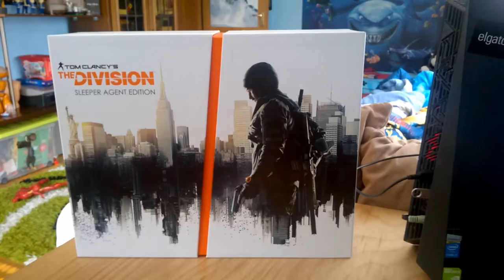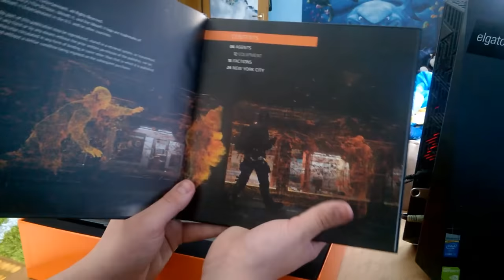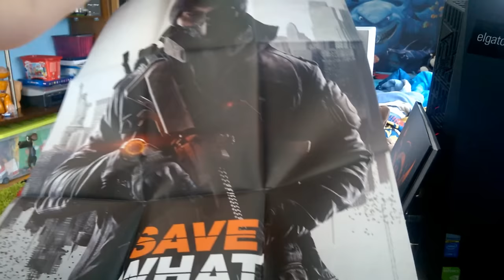Unboxing Tom Clancy's The Division Sleeper Agent Edition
Hej ! Czesć ! Witajcie !

W kolejnym Unboxingu tym razem bedzie to Tom Clancy's The Division Sleeper Agent Edition .